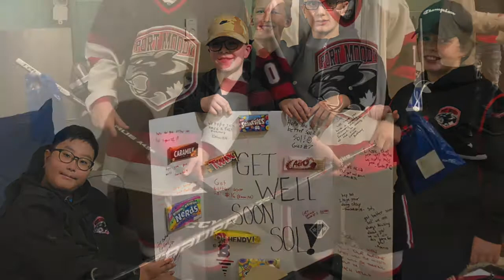PMAHA - Slideshow - 2019-20